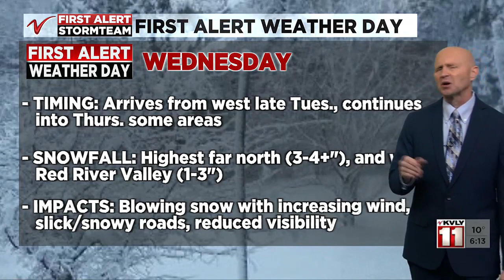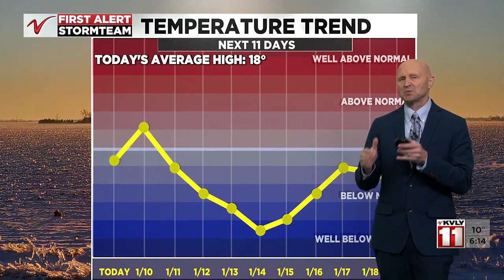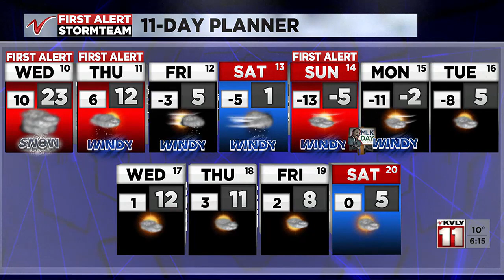600PM Weather January 9